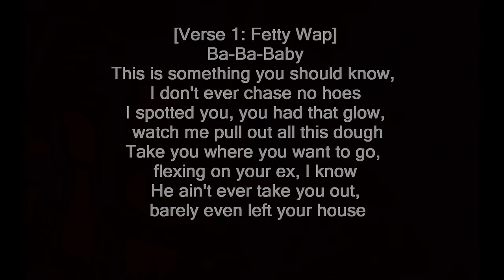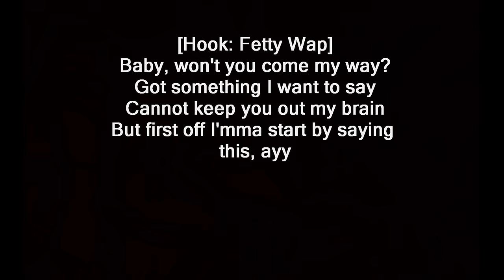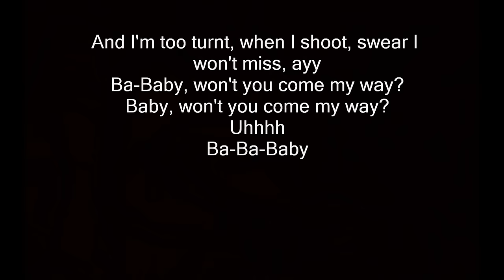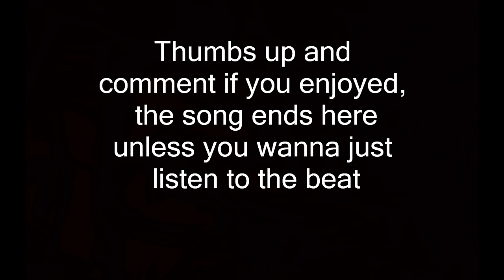Fetty Wap Ft. Drake My Way Remix